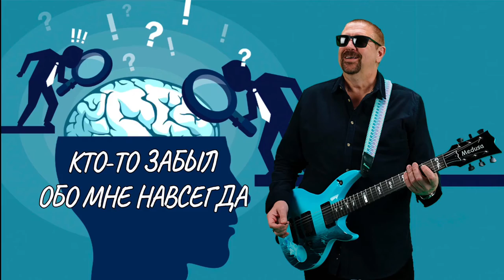Кто то забыл обо мне навсегда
Автор – Волощук С.Д.

Кто-то забыл обо мне ненадолго,
Может быть, и не понадоблюсь я,
А просто так вспоминать-то – что толку?

И я такой же, не лучше других,
Всё забываю - долги и обиды.
Даже прощать мне не нужно своих
Ни должников, ни врагов – мы все квиты.

Ведь, каждый встретившийся человек,
Он для меня – настоящий учитель.
Кто-то учил, как любить и беречь,
Кто-то учил злиться и ненавидеть.

Кто-то учил доверяться Судьбе,
Делать своё, говоря: «Будь, что будет»,
Думать о деле, а не о себе,
Этому учат хорошие люди.

Кто-то учил верить только в себя,
Не забывая, конечно, про Бога.
Учат и те, кто не верит в тебя,
Может быть больше, чем все педагоги.

Кто-то учил верить только делам,
Не выполняя свои обещанья.
В этом, спасибо и всем подлецам,
Что на словах мне желали признанья.

Очень глубокие знания мне,
О человеческой милой натуре,
Дали предатели, тех вообще
Можно считать профессурой науки.

Так что, со знанием дела скажу –
Это действительно так, это – точно.
Каждый на нашу влияет судьбу,
И даже тот, с кем знаком ты заочно.